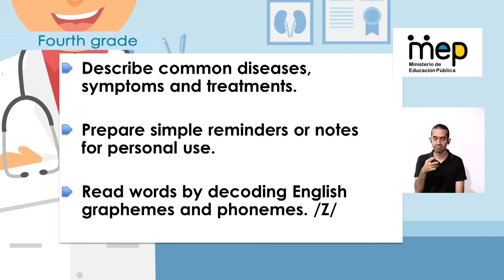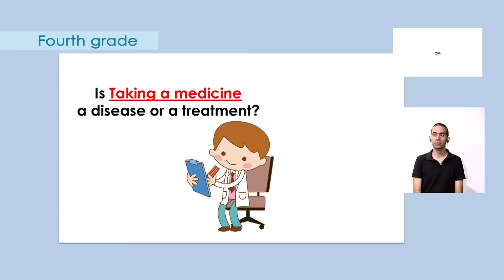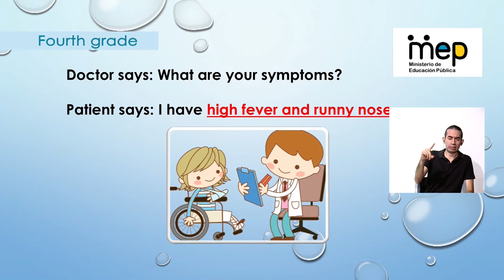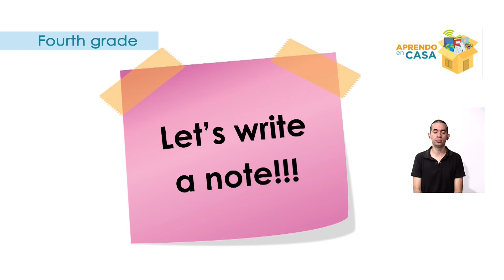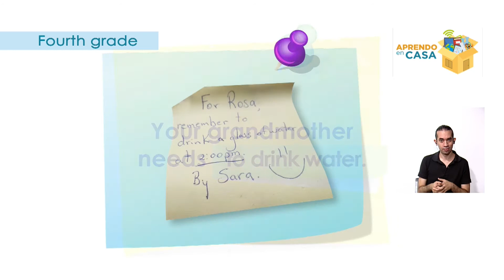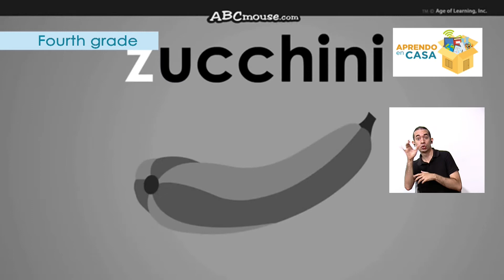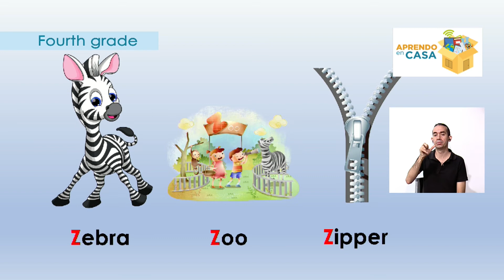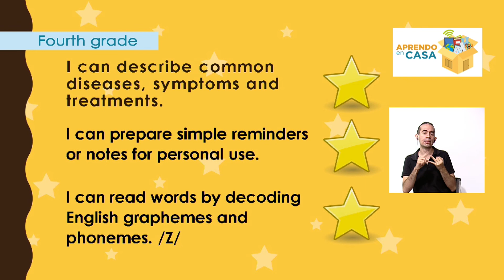Describing natural disasters and feelings - Fourth grade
El profesor Greivin Sánchez, de Inglés para cuarto año, realiza la lección sobre expresiones para una visita al doctor y el sonido de la letra /Z/, utilizando ejercicios, videos y canciones.

Habilidad: Comprensión oral y producción oral
Cuarto año